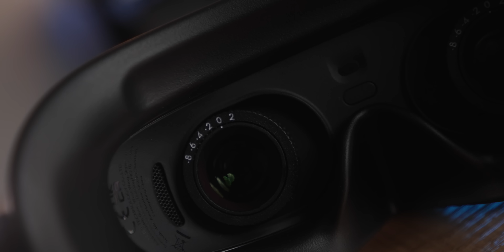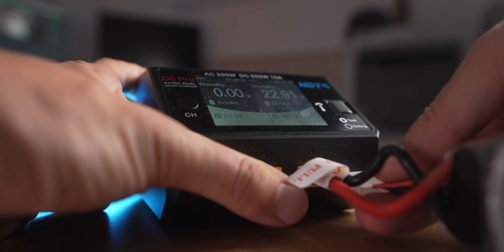DJI AVATA vs. normale Cinewhoop FPV Kopter // Was die AVATA für Anfänger besonders macht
Die DJI AVATA will vor allem Anfängern den Start in das FPV Hobby erleichtern. Wie gut das geht und was die Vor- und Nachteile von der DJI Avata im Vergleich zu normalen Cinewhoops sind zeige ich euch heute.
DJI AVATA

⏩ Mein Equipment

📷 MEIN YOUTUBE EQUIPMENT: